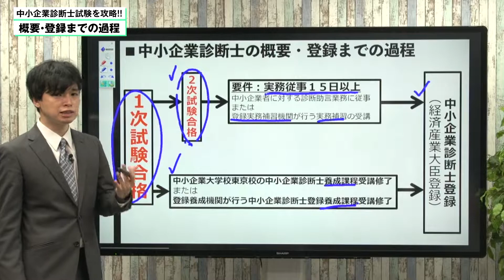中小企業診断士 登録までの流れ【診断士プラスα講座】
【中小企業診断士試験を学習中の皆さま、弊社教材を検討されている皆さま、弊社教材で学習されている皆さまへ】

「中小企業診断士の登録までの流れ」をテーマに小嶋講師が紹介していきます。
　配信動画を各ユニットに分けた動画です。

【講座情報】講義：中小企業診断士 スピード合格講座　講師：小嶋聖司
まずは無料でeラーニングをお試しください！